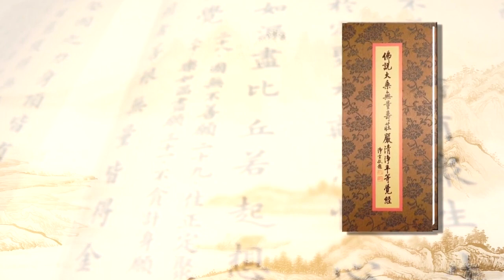悟道法師 01 覆講淨老和尚第一次宣講淨土大經解演義－閩南語